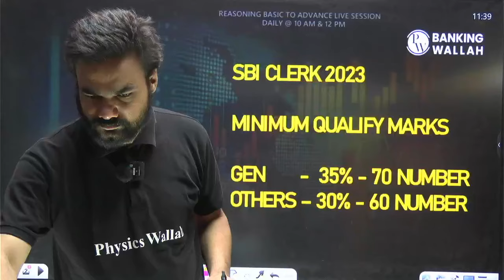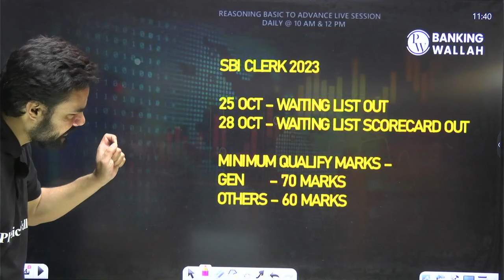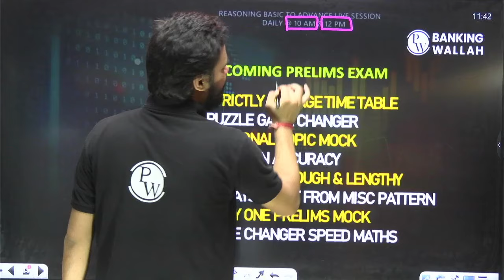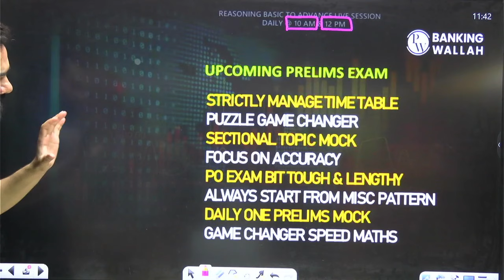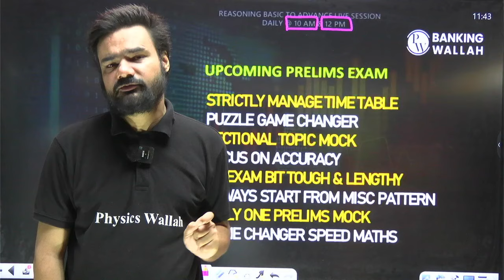SBI Clerk 2024 | Minimum Qualifying Marks for SBI Clerk | Banking Wallah